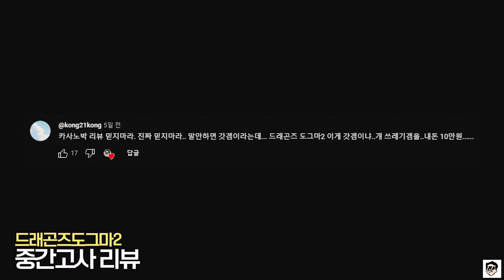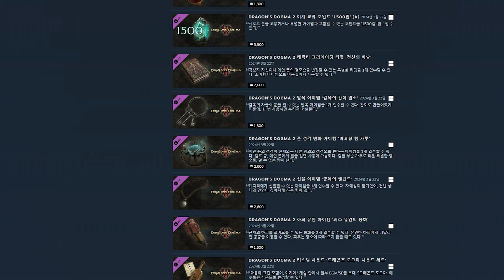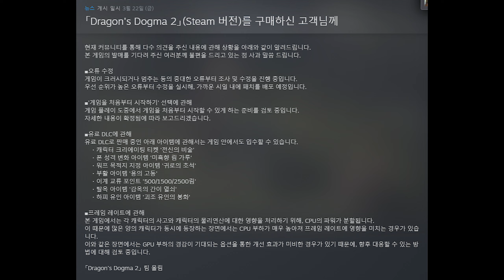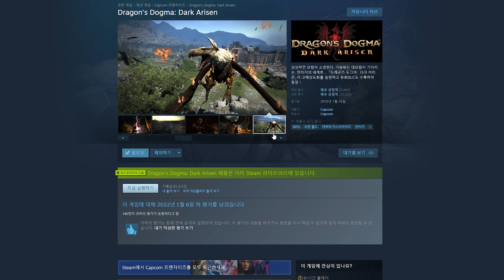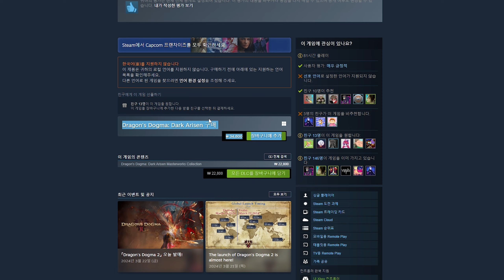누가 뭐래도 재밌는데, 불편한점이 개많아서 쌤쌤이된 핫도그마2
00:00 - 오랜만에 돌아왔습니다.
00:44 - 중간 리뷰
02:02 - 재미반:불편반
02:53 - 기대이하 요소
03:38 - 불편했던 점
05:59 - 총평
07:32 - 마무리멘트

→퍼가실땐 유튜브 링크로!
→긴 영상에는 광고가 많이 뜰 수 있지만 저는 따로 추가하지 않습니다.